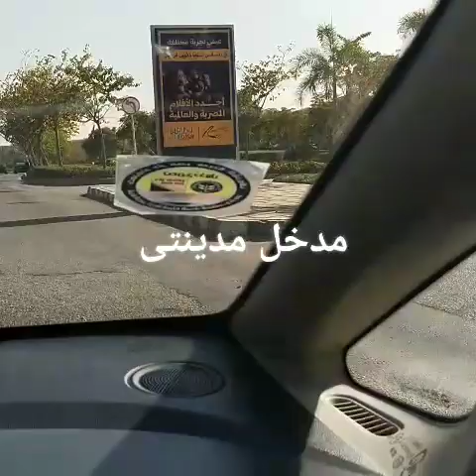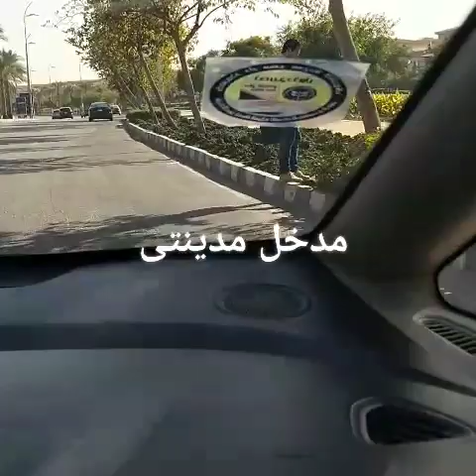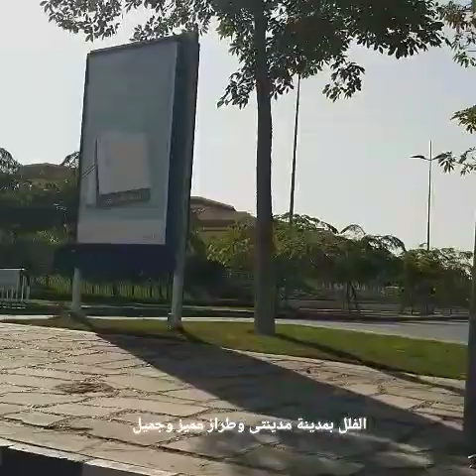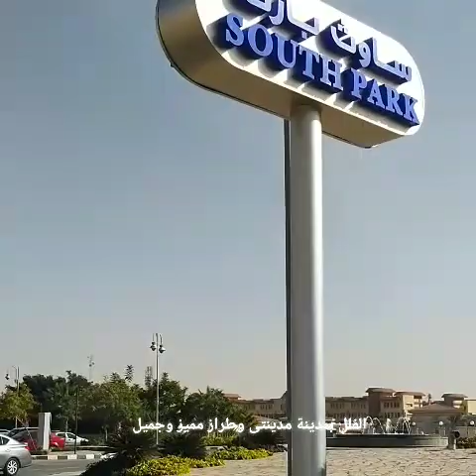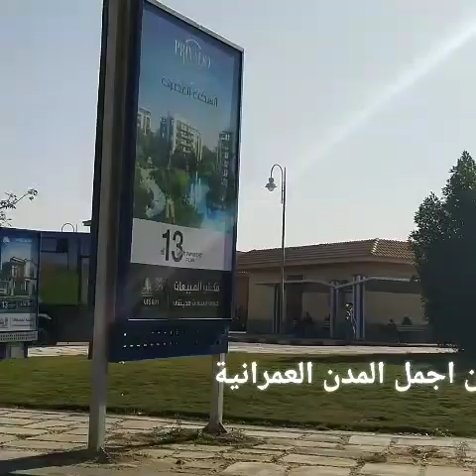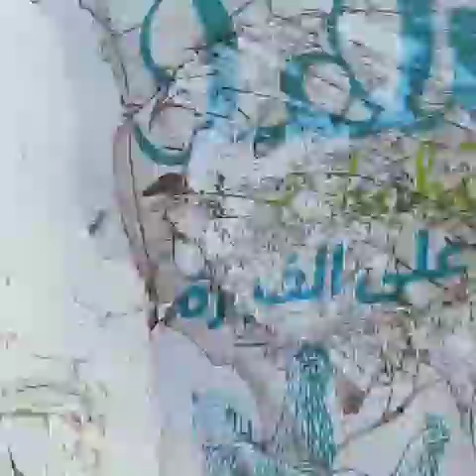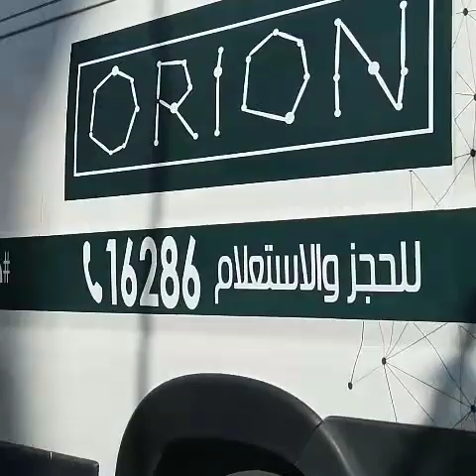جولة فى مدينتى من على الطريق السويس ،🌇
جولة فى مدينة مدينتى من اجمل المدن الجديدة

نادى مدينتى الرياضى وفلل من اجمل التصميمات المعمارية وعمار من اجمل المعمار
الهندسية
والأشجار والخضرة فى كل المدينة

وماكدونلد وباركينج للسيارات
موقف اتوبيسات المدينة
كل الخدمات متاحة داخل المدينة